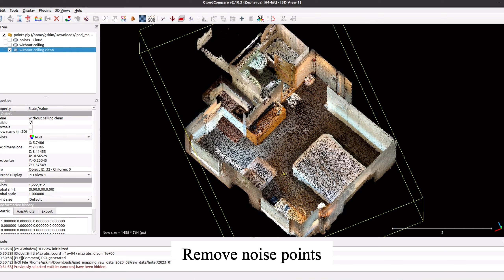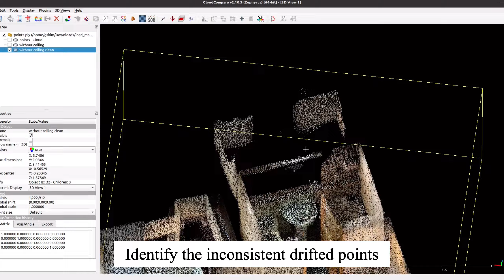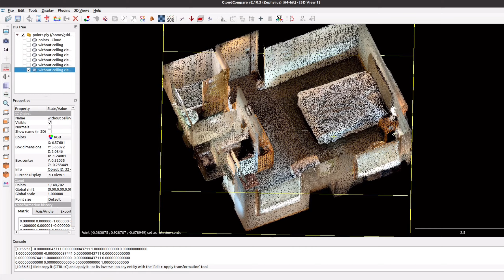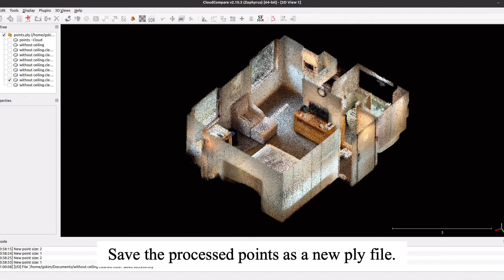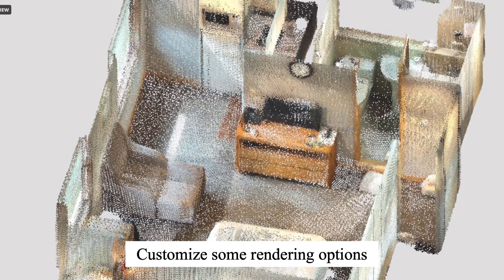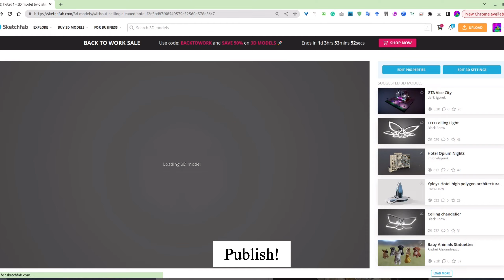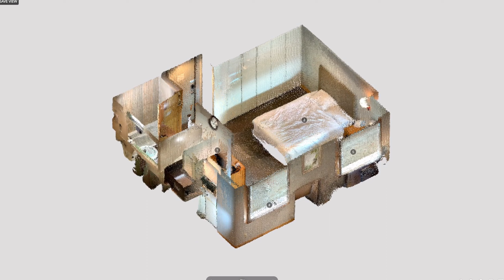Manual post-processing for pointcloud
Recommend to watch this video first (to make the input ply)